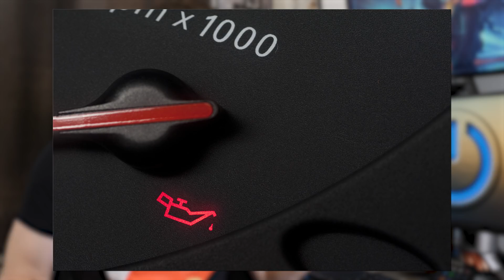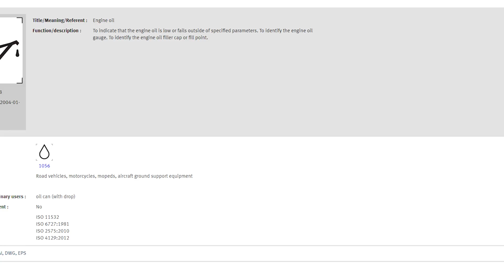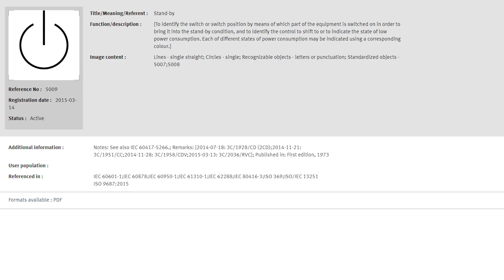POURQUOI LE BOUTON POWER RESSEMBLE A ÇA ? (question existentielle)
Salut c'est Léo de la chaîne TechMaker et aujourd'hui, on va se poser une VRAIE question : pourquoi le bouton power à cette forme là ?